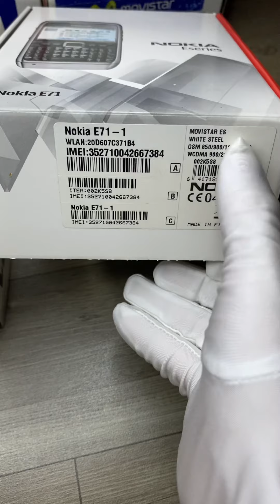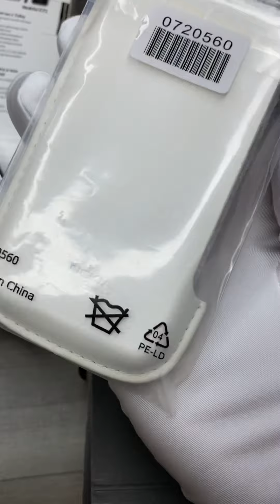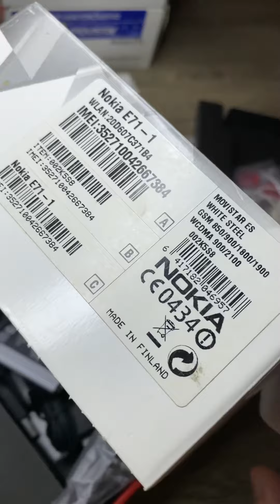Mở hộp Siêu Phẩm Nokia E-Series E71 Full Box, Zin Nguyên Bản, Hoàn Hảo 100%. LH: 0832567894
- Anh em mua Nokia Cổ Full Box Nguyên Zin Chuẩn qua Facebook: Khương Lê của mình! Nói không với hàng dựng, hàng lên vỏ!
Chuyên Nokia cổ zin vỏ + và Nokia fullbox sưu tầm!
- Riêng máy Fullbox nguyên hộp 100% chưa qua sử dụng, cam kết: Được check bất kì thợ nào! Ko zin ko chuẩn tặng ngay 50-100tr!
- Ưu tiên anh em theo dõi bên trang cá nhân Facebook vì có mẫu máy gì độc lạ mình sẽ đăng lên trang facebook cá nhân đầu tiên: Tìm fb mình vui lòng seach SĐT: 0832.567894 - Khương Lê (Nokia Cổ Zin Sưu Tầm)
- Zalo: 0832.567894